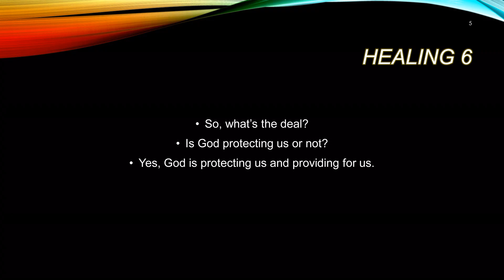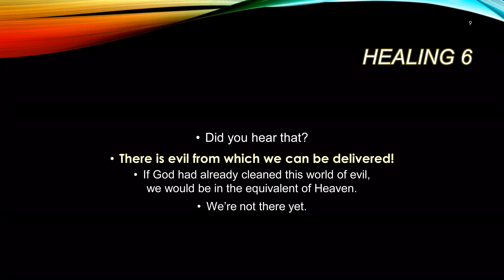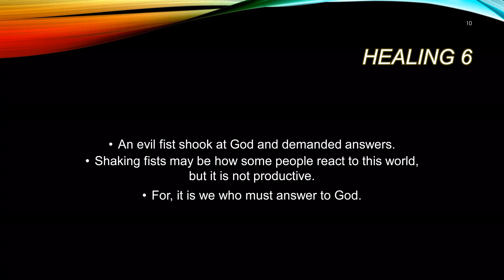Healing 6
If God is in control, why is this world so messed up?